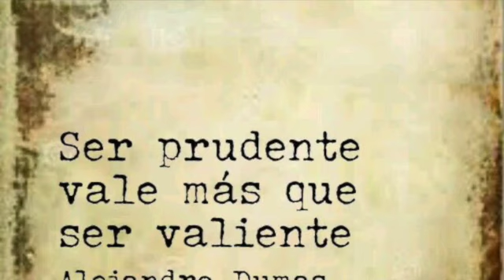EL VIEJO LEÓN Y LA ZORRA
ESTA FÁBULA  CITA EL CASO DE UN VIEJO LEON QUR TUVO UNA ARGUCIA PARA  CAZAR SIN ESFUERZO, UNA CURIOSA Y ASTUTA ZORRA DESCUBRIO SUS TRUCOS